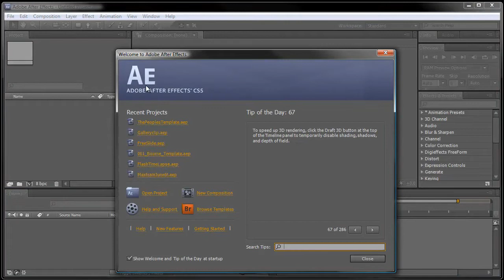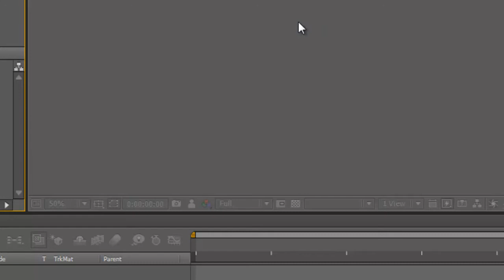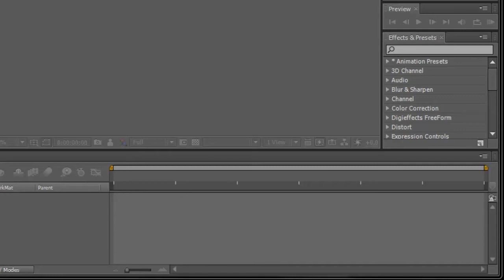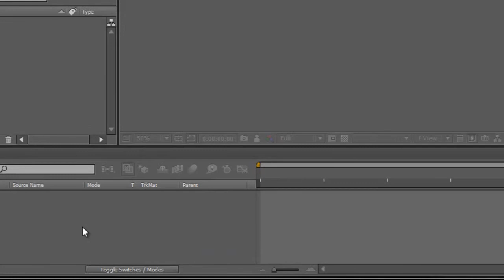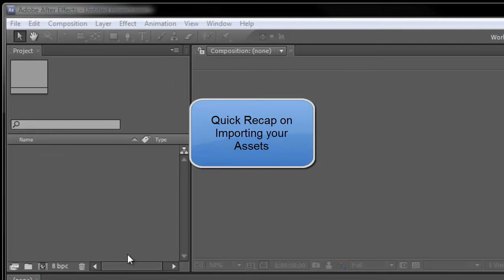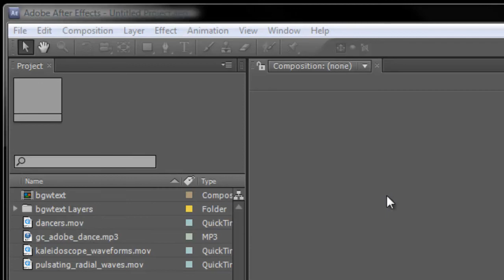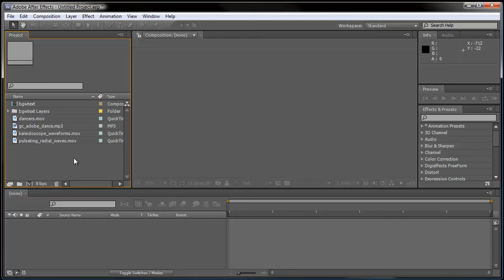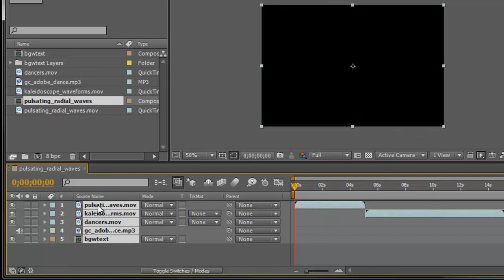After Effects Introduction to the Interface.